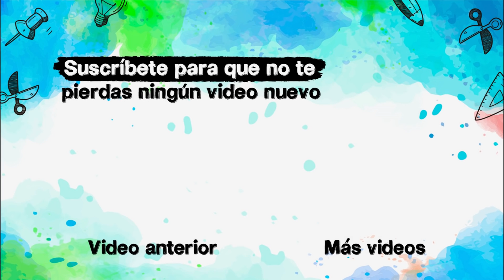Manualidades para la vuelta al cole - Personaliza tus útiles escolares